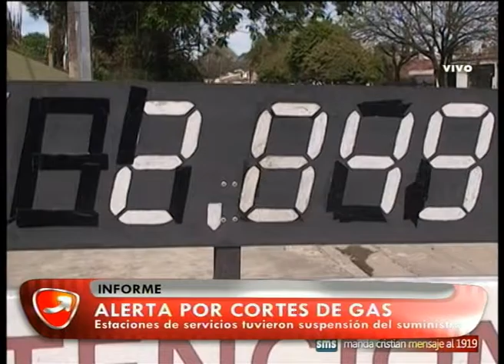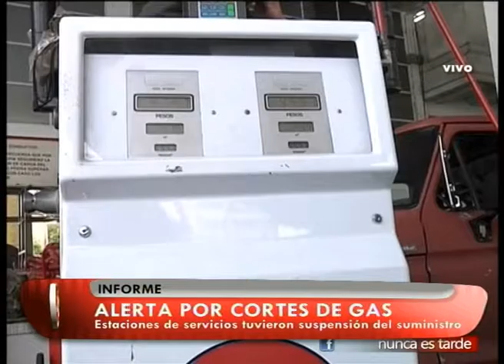NUNCA ES TARDE INFORME GAS 04 05 16